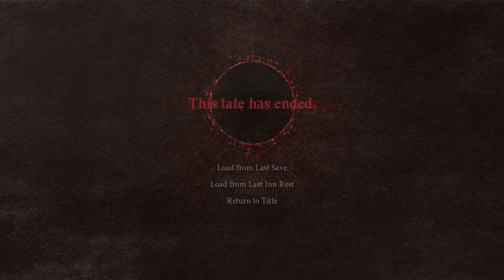What A Battle!! | Dragon's Dogma 2 Part 11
Welcome everyone to my very first playthrough of Dragon's Dogma 2 on the PS5!!! Having completed both the main campaign and DLC for the original Dragon's Dogma, I thought it would be a great idea to dive straight into the sequel. So, join me as I try to figure out what the hell I'm doing in yet another game!😀😂

Also, if you didn't know...

Dragon's Dogma 2 is an action role-playing game played from a third-person perspective. The player assumes the role of a character known as the "Arisen", a hero chosen by a dragon whom they must ultimately defeat. As the Arisen, players explore the game world, undertake quests, and battle monsters, all while being entangled in a geopolitical conflict between two kingdoms. To aid in their journey, the Arisen relies on allies known as "Pawns" – non-playable characters who join the player's party. Although controlled by AI, these Pawns function akin to player-controlled avatars, assisting in combat, providing information about enemies, and offering guidance for active quests.